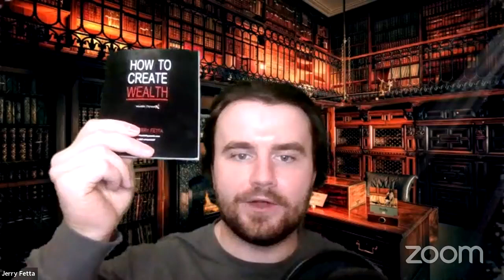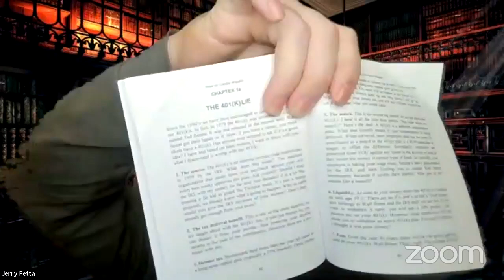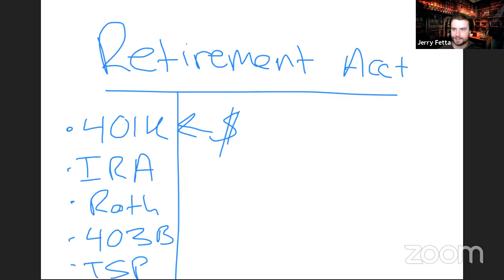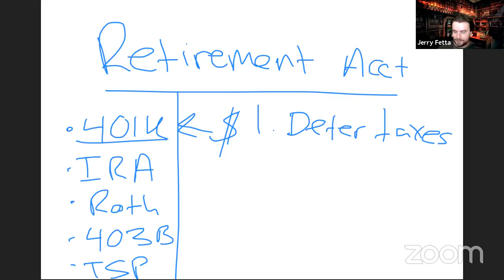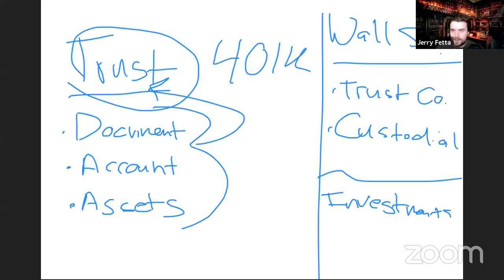How do retirement plans really work? - Jerry Fetta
Retirement plans are something most of us have heard of, but do we really understand what they're for and how they work?

I became a Financial Advisor almost 10 years ago and began learning about retirement accounts and I can tell you it took me years as a professional before I truly understood them.

So in this course I'm going to address a few different things:

- The types of retirement accounts
- What they're for
- How they work
- When to use them
- When not to use them

And I'm going to give you some insider information that Wall Street doesn't want you to know about these plans.

Jerry Fetta

Jerry Fetta is the CEO and Founder of Wealth DynamX. He is a nationally recognized financial expert featured in Forbes, Yahoo Finance, Fox, Chicago Weekly News, New York Finance, interviewed on over 45 podcasts with world renowned experts, earning endorsements and affiliations throughout his career with names like Grant Cardone, Dave Ramsey, and Pamela Yellen.